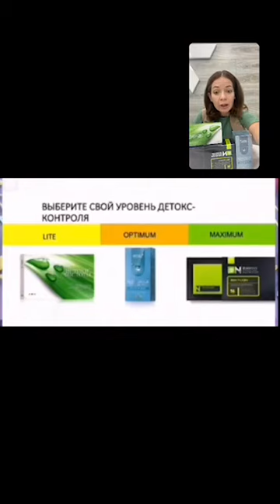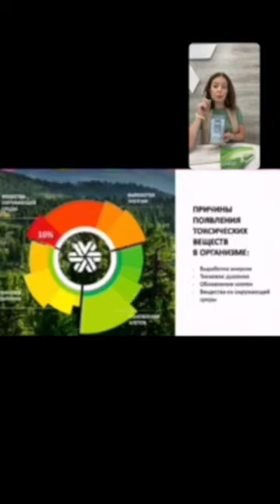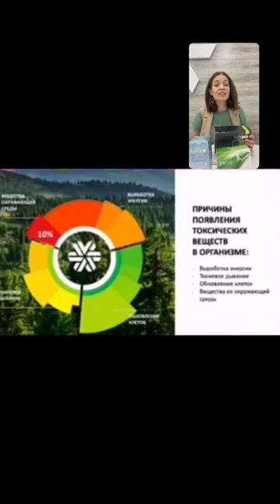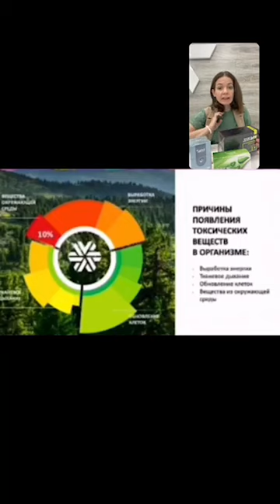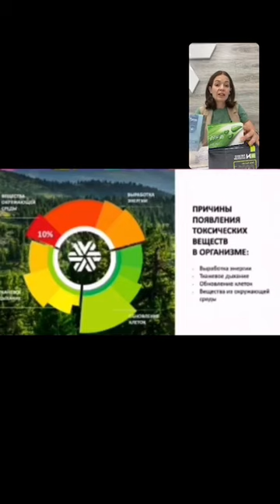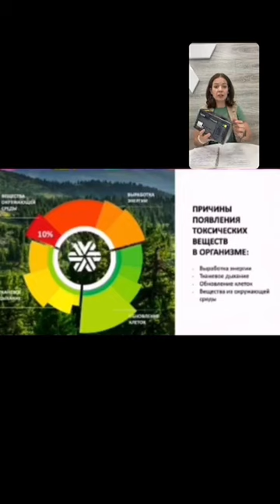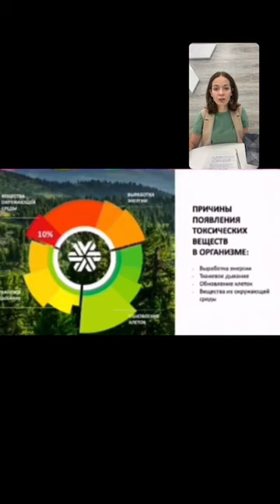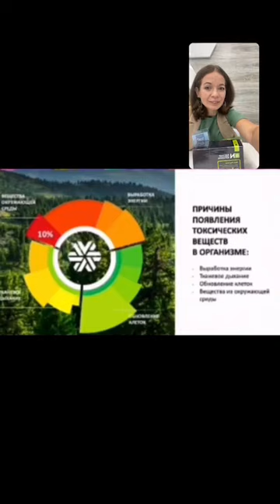Как выбрать детокс в Сибирском здоровье\ Siberian Wellness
Особенно необходим детокс в следующих случаях:

1. Постоянное проживание в экологически неблагоприятных районах.
2. Работа во вредных производственных условиях.
3. Хронические заболевания, которые развиваются вследствие интоксикации организма или сами приводят к образованию шлаков:

болезни печени,
болезни кишечника,
болезни почек,
болезни органов дыхания,
болезни сердечно-сосудистой системы,
аллергические заболевания,
заболевания кожи,
нарушение углеводного обмена,
ожирение.

В данном видео я рассказываю  о принципиальных отличиях всех трех комплексов.
По ссылкам можно ознакомиться со всеми продуктами для детокса из ассортимента Сибирского здоровья